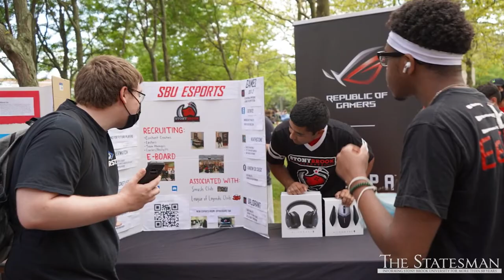State of the University Q&A with President Maurie McInnis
The Statesman met with University President Maurie McInnis this past weekend as she responds to questions and concerns from students, faculty and staff, in regards to the State of the University.

McInnis, who has begun her second year as president, will be inaugurated this on Oct. 23rd during Homecoming. She will be Stony Brook’s 6th president since its establishment in 1957.